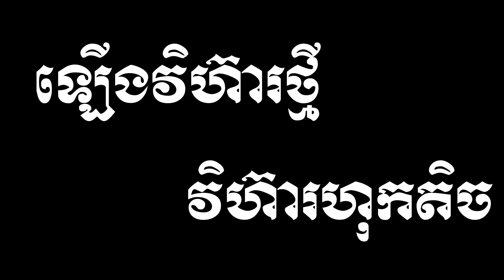ឡើងវិហ៊ាហុកតិច ព្រែកលៀប ផ្នែកទី២/New Temple celebration Part II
This channel is talking about Buddhist, Culture, Civilization and traditional dancing and song.
Thanks

Hi guides, this video is showing about new temple of magic prayers in HOK TECH temple at Chroy Changva, many people join it and they were very happy to see that, many food, drink, and also fruits for the magic prayers soul. please feel free to watch it and help subscribe to get new videos daily.

YouTube Fun